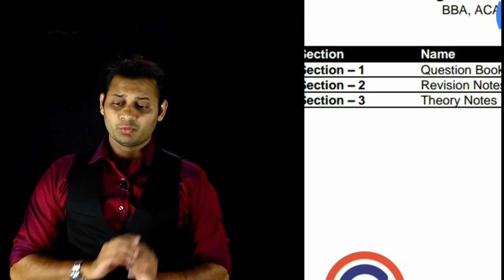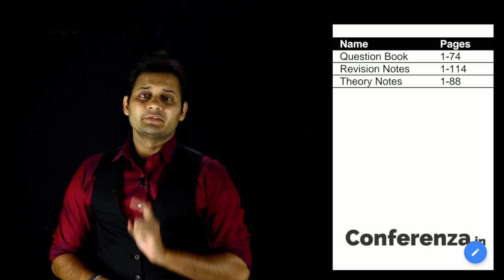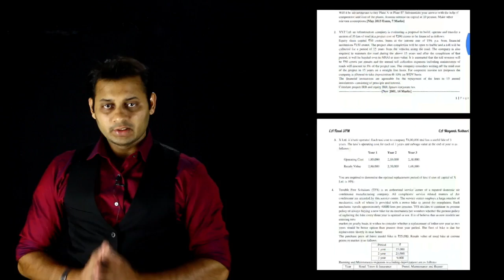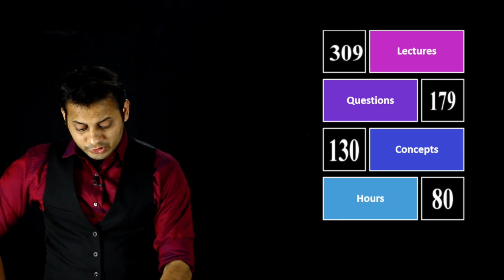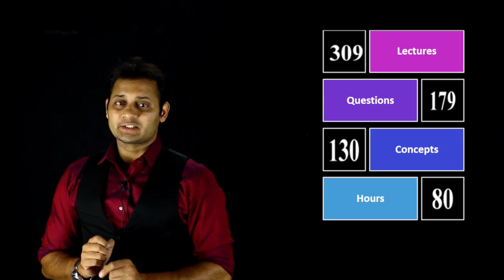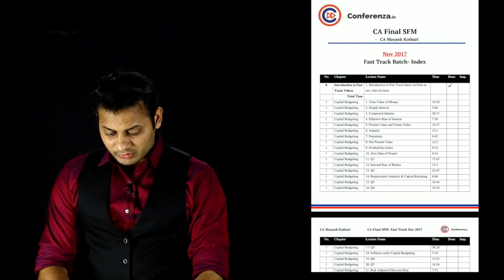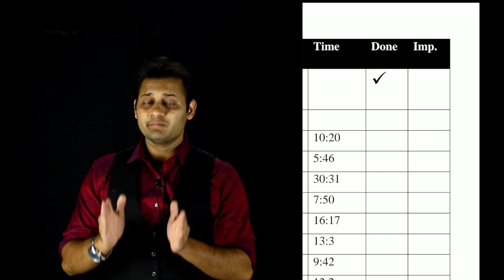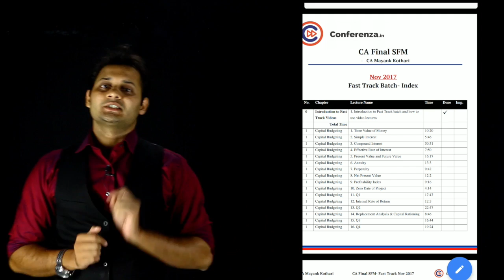CA Final - Nov 2017 Video Lectures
Fast Track VIDEO LECTURES AT